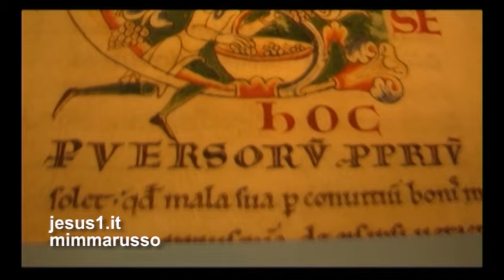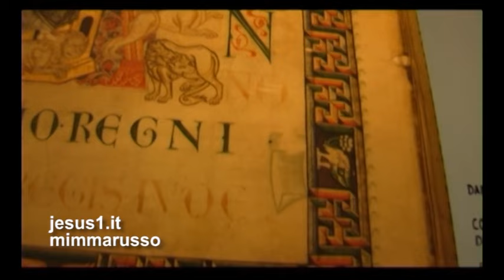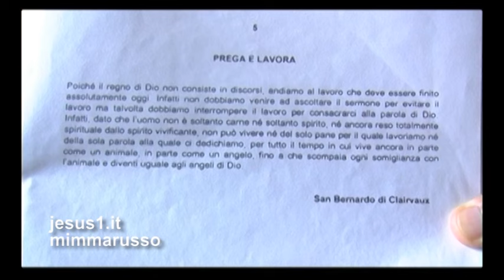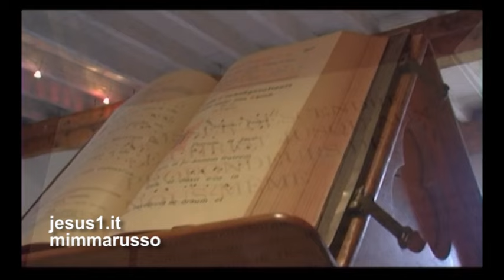Paray-le-Monial L'ATELIER DEI MONACI DI CLUNY, France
GLI INIZI DELLA BASILICA DEL SACRO CUORE RISALGONO ALL' XI SECOLO.
FU COSTRUITA SUL MODELLO DEL MONASTERO DI CLUNY CHE ERA NATO NELL'ANNO MILLE E CHE FU IL PIÙ IMPORTANTE MONASTERO DELLA CRISTIANITÀ DEL MEDIOEVO.
AI MONASTERI CLUNIACENSI SI DEVE L'AVERE POSTO LE BASI PER L'ORGANIZZAZIONE SOCIALE DELL' EUROPA.
OGGI DELL' ABBAZIA DI GUGLIELMO D'AQUITANIA RESTANO VISIBILI LE VESTIGIA DI UN MONACHESIMO BENEDETTINO IMPEGNATO NELL'ARTE DI COPIARE E ILLUSTRARE MANOSCRITTI ANTICHI CHE RIGUARDAVANO LA RELIGIONE, L'ARTE, LA STORIA E LE SCIENZE.
UN PATRIMONIO CULTURALE DIFFUSO SENZA TRASCURARE LA PREGHIERA E LA CONTEMPLAZIONE E CHE RIMANE GRAZIE ALLE LUNGHE ORE DI COPISTI TRASCORSI AI TAVOLI DEGLI SCRIPTORIA.
mp3 Maid of Orleans - Gregorian
earMUSIC
Per conto di: earMUSIC